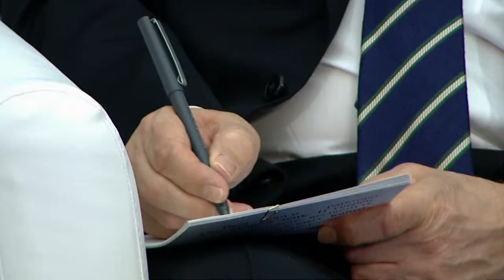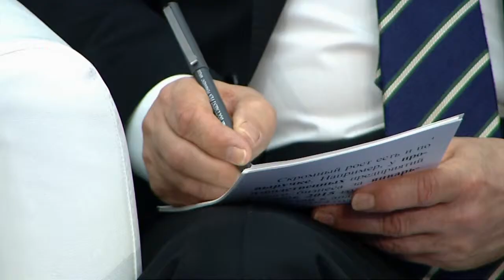Всероссийский предпринимательский форум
Владимир Путин принял участие в пленарном заседании Всероссийского предпринимательского форума «Малый бизнес – национальная идея?». На повестке дня – вопросы поддержки малого и среднего бизнеса, стимулирования роста предпринимательской активности.
20 января 2016 года
Москва